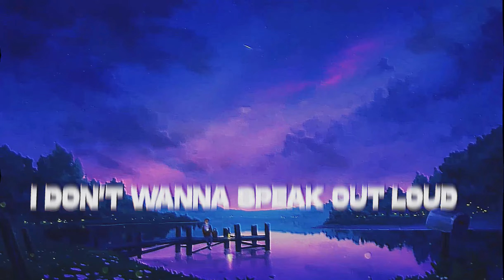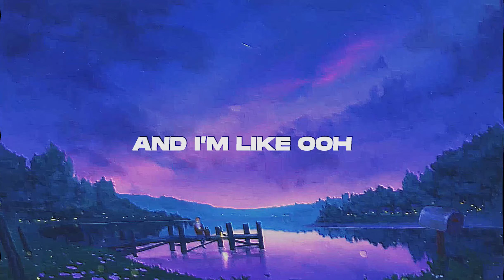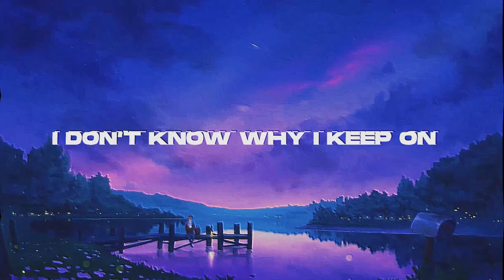Plazati - Cursed Child (Official Lyric Video) (Archive)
An archived song, unprivated to display progress and for those who want to enjoy.

Produced by " waytoolost "